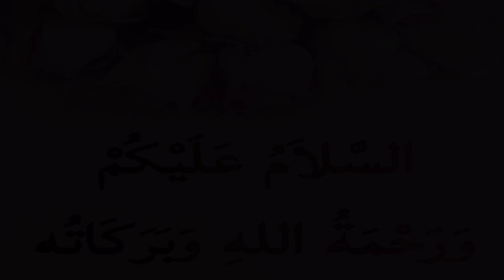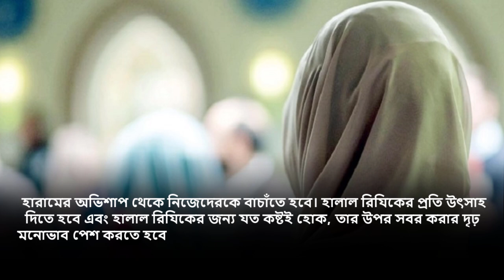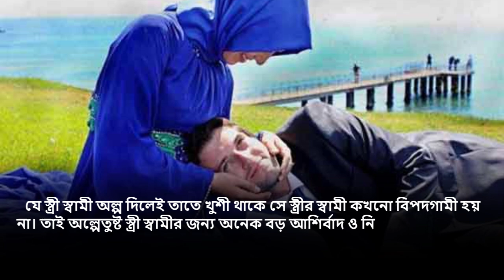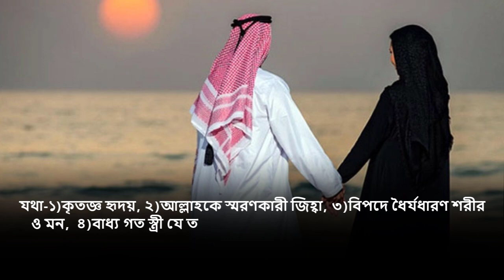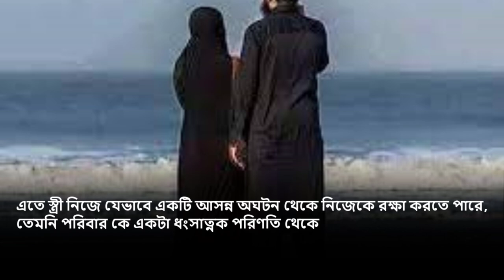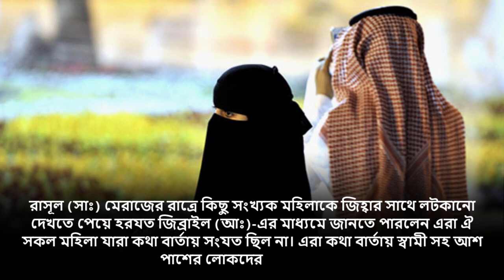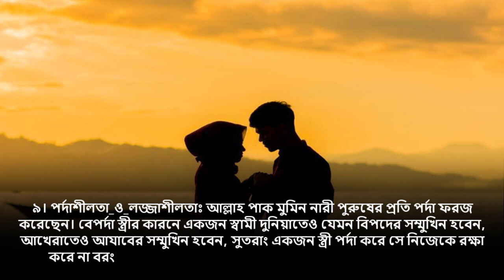আদর্শ স্ত্রীর ১০টি গুণ যার কারণে স্বামীর উন্নতি হয়!